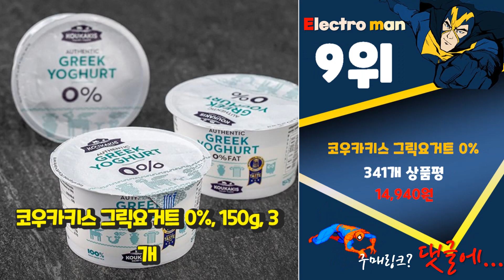베어그릭스 우리집에 필요한! 추천해드려요 추천 TOP10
❤️❤️❤️우리집에 필요한! 베어그릭스 추천해드려요❤️❤️❤️

[00:06]
10위. 그릭데이 그릭요거트 시그니처, 800g, 1개 [21,000원]

[00:11]
9위. 코우카키스 그릭요거트 0%, 150g, 3개 [14,940원]

[00:17]
8위. 초바니 그릭요거트 무지방 스트로베리, 150g, 1개 [4,500원]

[00:22]
7위. 그릭데이 그릭요거트 시그니처, 450g, 1개 [13,500원]

[00:28]
6위. 코우카키스 그릭요거트 10%, 1kg, 1개 [24,720원]

[00:33]
5위. 유미코 고급형 유청분리기 요거트 기계 만들기 유청분리 발효기, 푸른 색 [27,500원]

[00:39]
4위. 그릭케이크 유청분리기 2.45L 대용량 그릭요거트 메이커 리코타치즈 거름망 제조기 만들기 [38,900원]

[00:44]
3위. #2023 베어그릭스 NEW 정품 꾸덕메이커 유청분리기 그릭요거트 메이커   [64,900원]

[00:50]
2위. 베어그릭스 유청분리기 꾸덕 그릭요거트 [45,800원]

[00:55]
1위. #2023 신형 베어그릭스 유청분리기 그릭요거트 꾸덕메이커, 화이트, 20 x 16 x 16cm 1.7L   [44,720원]